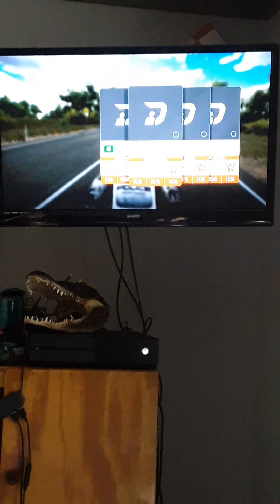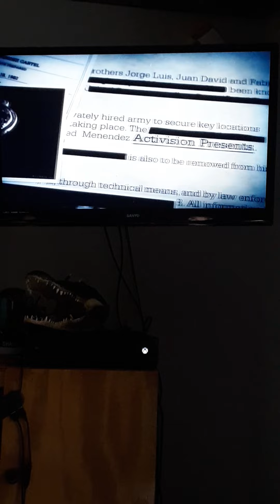playing Forza Horizon 3 as a co...